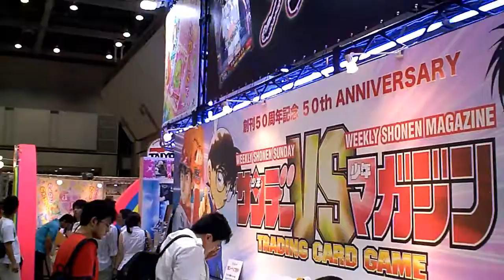少年サンデー少年マガジントレーディングカード東京おもちゃショー2009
TOKYO TOY SHOW 2009
VADO pocket video cam HD test shooting